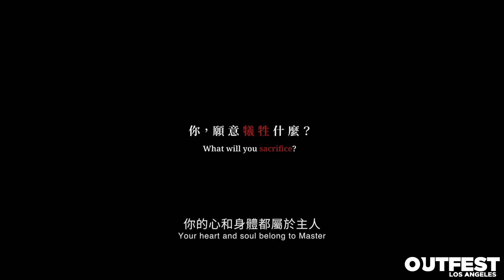Military Dog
Nothing gives a young officer more pleasure than being a loyal dog to his master.

Directed by Pingwen Wang